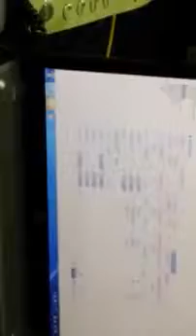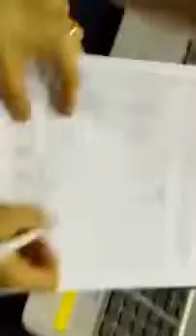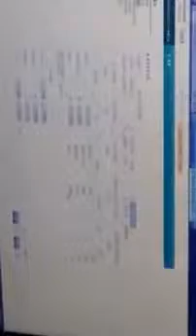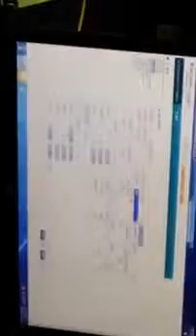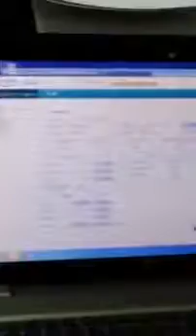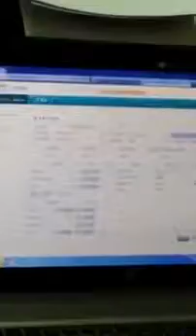개표현장에서 보고용pc에 입력하는것과 시도선관위로 fax보내는 장면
개표장 어느곳을 막론하고 참관인은 동영상을 촬영할 수 있다. 하지만 선관위에서는 업무에 방해가 된다는 핑계를 대며 보고용pc 입력에 대한것에는.

원래는 원본을 살린채 보관해야 하는데 선관위는 원본을 지우고 복사본을 보관하는 짓을 한다. 복사본을 외장하드에 담아 외장하드는 따로 봉투에..